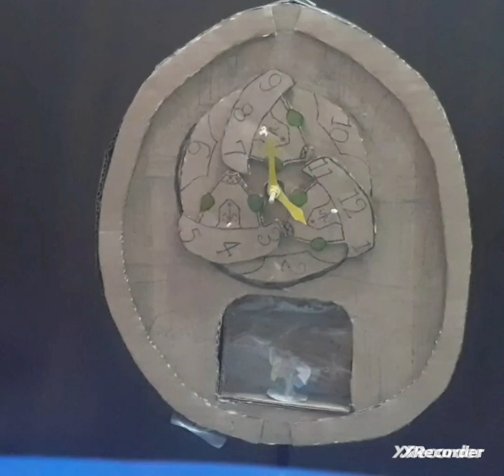(ANIMATED) SEIKO Musical Clock (QXM394BRH) (From Cardboard)